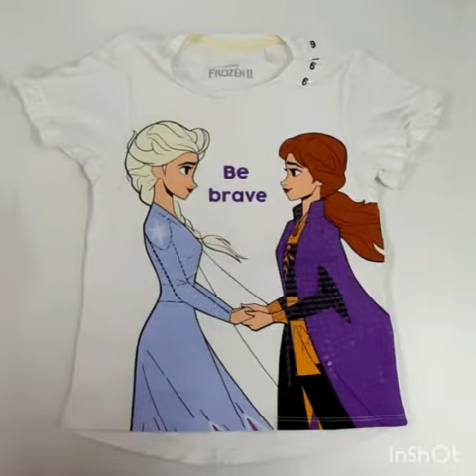6 de fevereiro de 2021